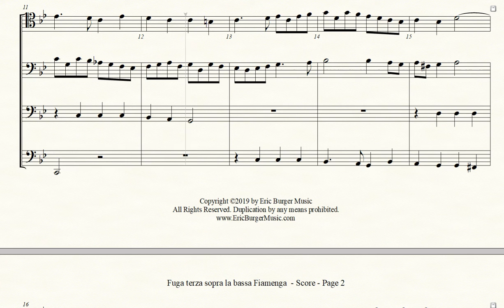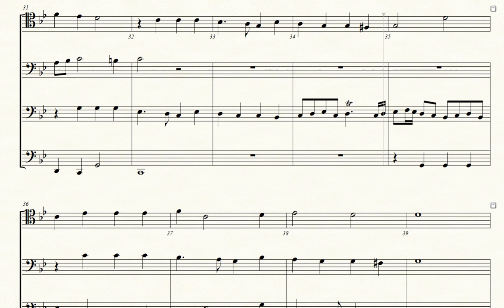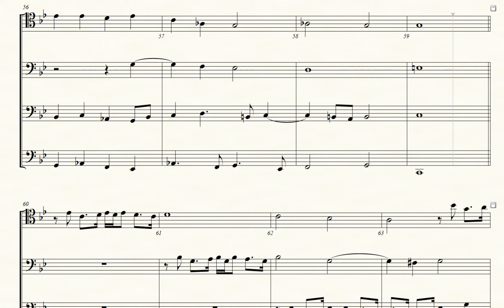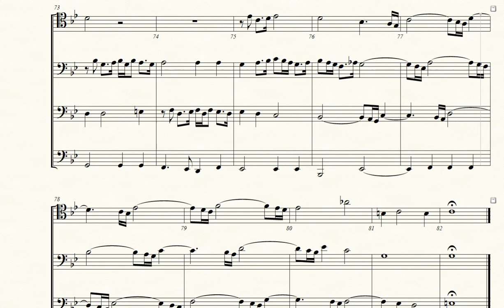Fuga terza sopra la bassa Fiamenga - Giovanni Battista Fasolo for Trombone Quartet